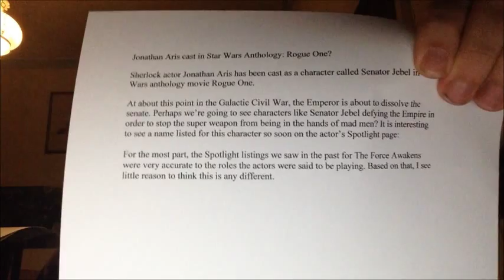patrick movie show episode 67 (jonathan aris cast in star wars anthology: rogue one?)